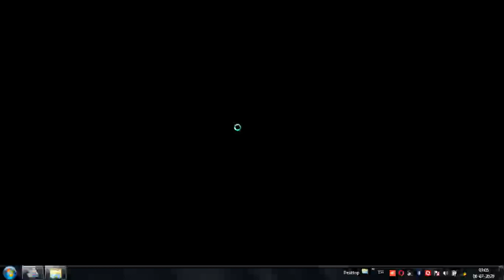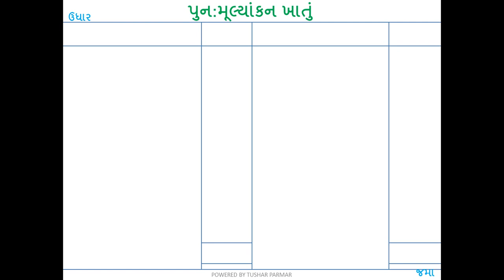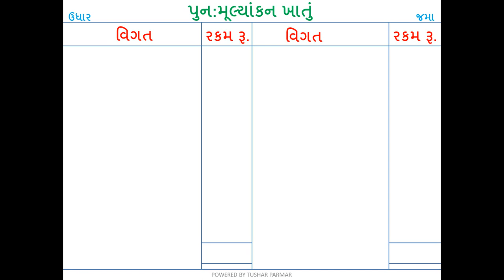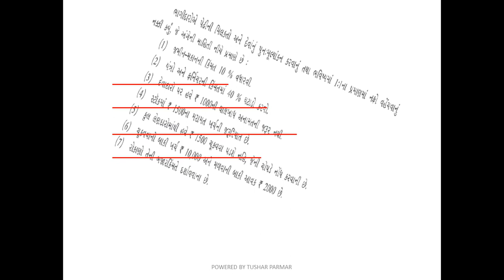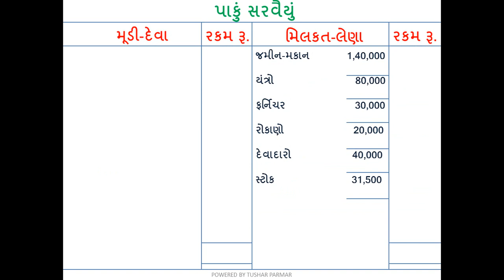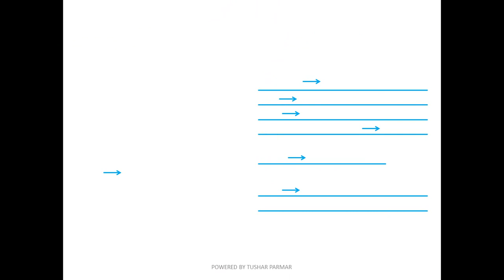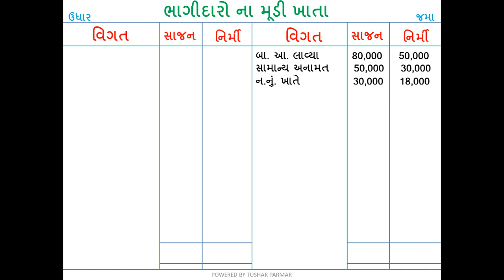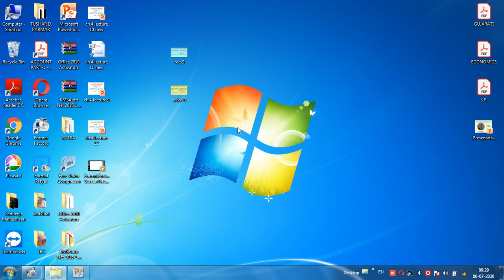ધોરણ-12, વિષય-નામાનાં મૂળતત્વો, પ્રકરણ-4, ભાગીદારીનું પુનર્ગઠન, તાસ - 10